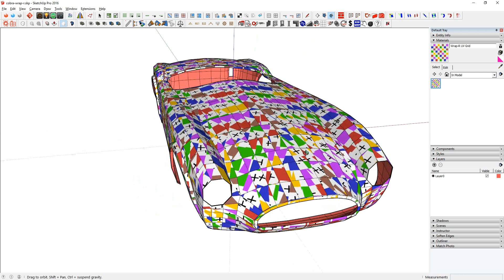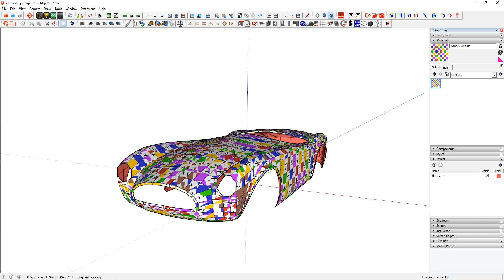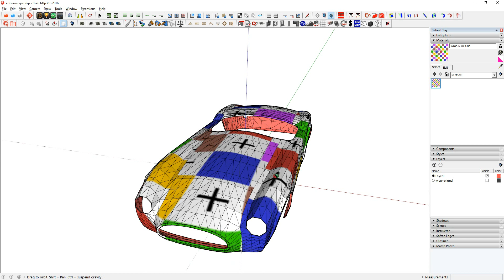SketchUp UV Mapping | Sneak Peek at Wrap-R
Say hello to Wrap-R...a new tool for SketchUp to UV map your SketchUp models quickly and easily.

Launching 2016